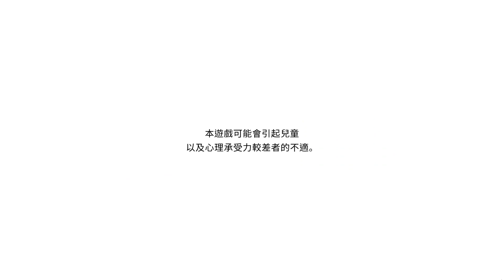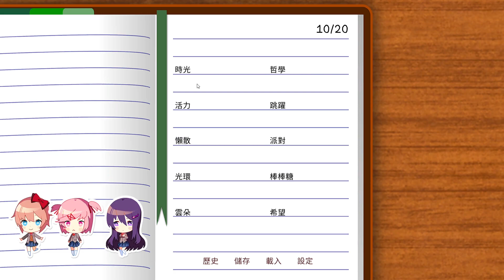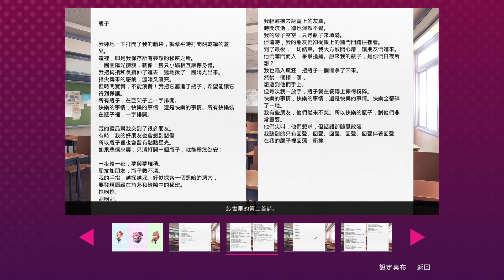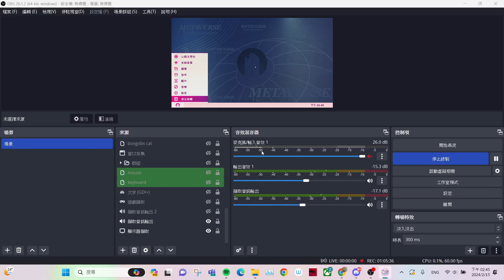心跳文學部 Doki Doki Literature Club #2